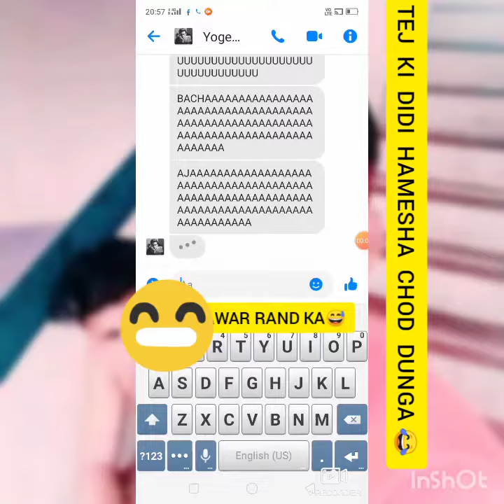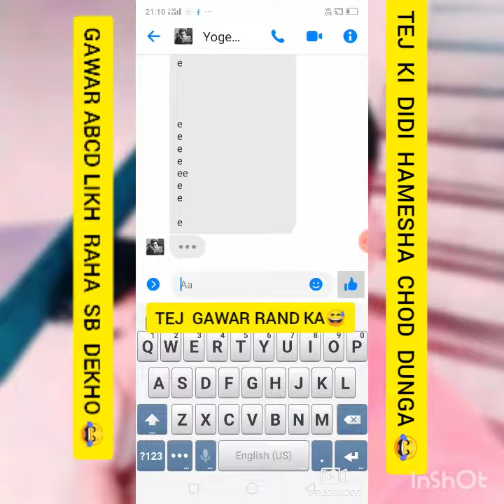BREAKING__NEWS__TEJ__KI__BAHUTT__DINN__BAAT__KLPP__KRR__MRR__GYE_RANDII__SALII 🥺🤣🤣🤣🤣🤣🤣